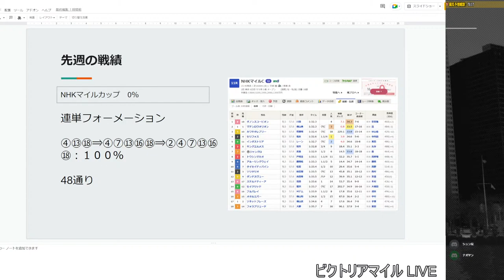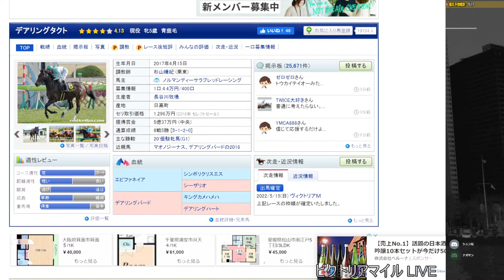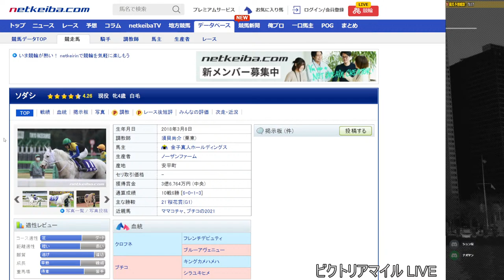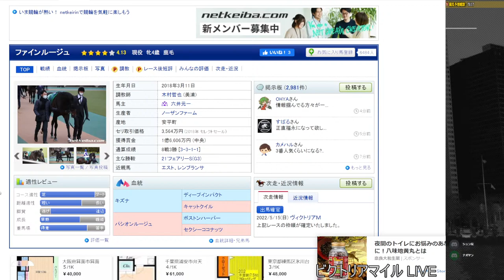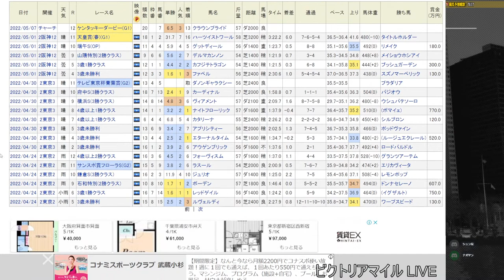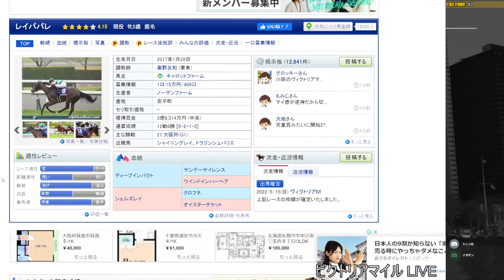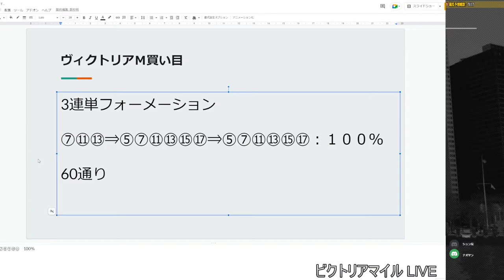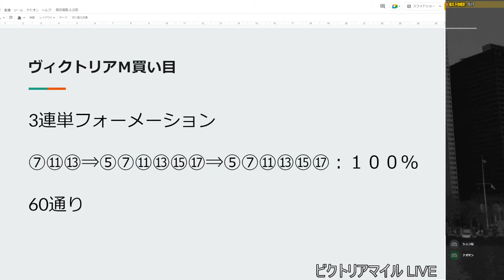競馬予想雑談 ヴィクトリアＭ 予想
0:00　オープニング
0:38　先週の成績
3:41　過去の成績
4:15 　ヴィクトリアM　予想
6:29  　厳選馬
7:45　デアリングタクトは切る！
16:58　ソダシ
22:46　ファインルージュ
27:00　レイパパレ
32:42　ヴィクトリアM買い目と補足馬解説

使用BGM
Morning written by しゃろう